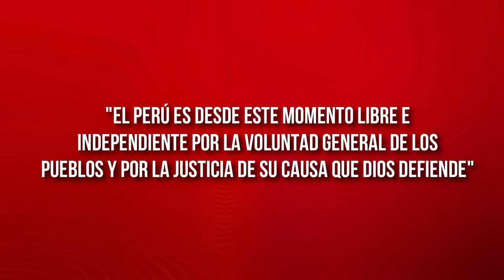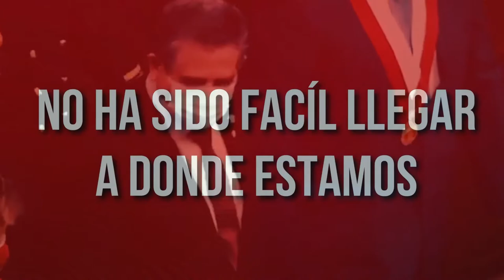Luis Prieto - Somos Libres / Bicentenario del Perú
Hoy conmemoramos 200 años de libertad en nuestro país, no hay que me emocione más que compartir una canción que compuse hace unos años para el bicentenario, recopilando momentos que nos han llenado de orgullo para demostrar que el Perú es un país lleno de emociones, que nos llena de alegría y nostalgia, pero que el amor a nuestros colores, comida, música, paisajes y de más nos harán sentir orgullosos siempre.

Hoy podemos decir que la historia la creamos nosotros, que cada uno aporta un granito de arena para que este país avance.

¡Somos libres y seámoslo siempre! 🇵🇪❤️